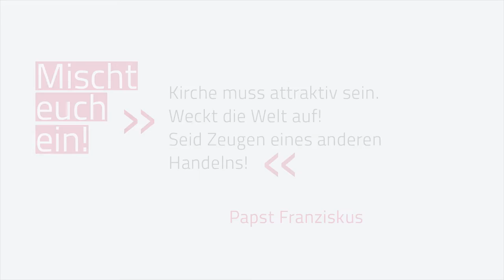Das Miteinander verändert die Welt zum Guten - Bischof Joachim Reinelt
und auf diesem Kanal.